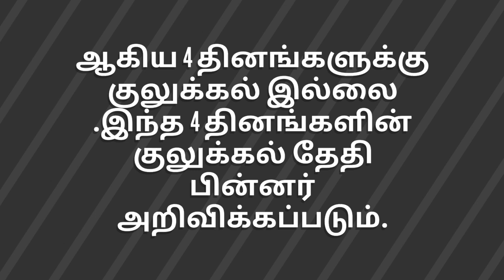Today kerala lottery leave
Kerala lottery today leave